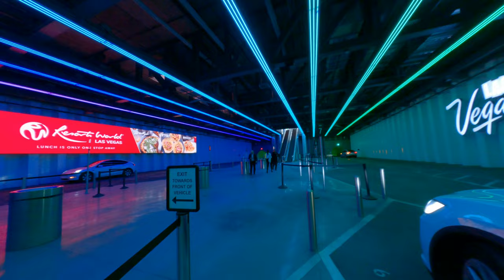special underground tunnel with Tesla driving in super speed the biggest Las Vegas Convention Center